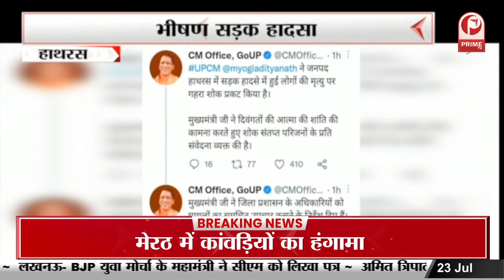पीएम मोदी ने स्वतंत्रता सेनानि बाल गंगाधर तिलक और चंद्रशेखर आजाद को दी श्रद्धांजलि || Prime Tv